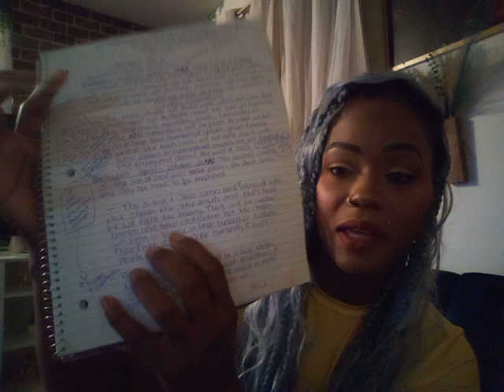All For The Glory Of God| BREAKING NEWS! Revelations from 2023 that God gave me are here! . Ep.1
Hey loves, this is Cherish! Hope everyone is having a good day. Today was the day October 19, 2024 that the Lord said I was to begin to release many of the revelations that I've been given over the years.

I apologize for the por quality in sound and that clicking sound you hear. It's actually my ring camera notifications coming in 😔🤦🏾‍♀️. I didn't know it was going to make that loud sound. Also sorry that I have some many parts that was supposed to be only one video.

This is just the beginning to more videos like this. I will more than likely make a whole series so trust everything will get better.

Hopefully you watch all parts of this message of the Last and Evil Days. God is good and I pray whoever watches nothing but blessings and protection during these times